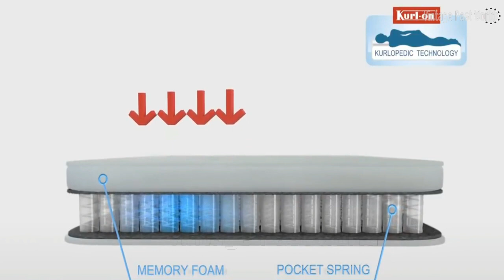Kurl on | The funniest Indian TV ads.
The funniest Indian TV ads.